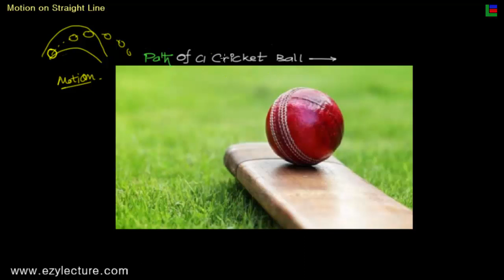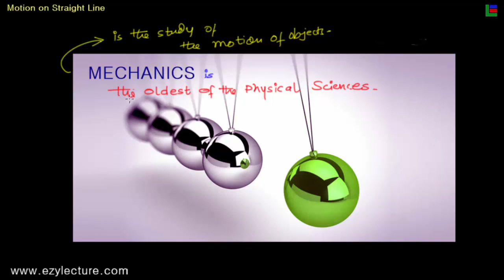KINEMATICS [Motion in 1D] JEE. NEET. Class XI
KINEMATICS: The branch of mechanics concerned with the motion of objects without reference to the forces which cause the motion.For a single particle moving in a straight line (rectilinear motion), the motion is prescribed when the position of the particle is known as a function of the time. Plane kinematics of a particle is concerned with the specification of the position of a particle moving in a plane by means of two independent variables. The kinematics of a particle in space is concerned with the ways in which three independent coordinates may be chosen to specify the position of the particle at a given time, and with the relations between the first and second time derivatives of these coordinates and the components of velocity and acceleration of the particle.